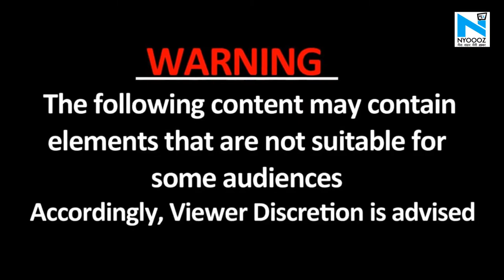Muzaffarpur : मछली पकड़ने के विवाद में चली गोलियां,10 घायल 1 महिला गंभीर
देश में lockdown होने के बाद भी मारपीट की घटनाओं पर अंकुश नहीं लगा है. आप जो तसवीरें देख रहे हैं ये सामने आयी है मुजफ्फरपुर के कटरा प्रखंड से जहां शुक्रवार को मछली पकड़ने के विवाद में दो पक्ष के लोग आपस में भिड़ गए...दोनों तरफ के लोगों ने पहले लाठी-डंडों से से एक-दूसरे पर हमला किया और इसके बाद पथराव और गोलीबारी हुई की घटनाओं को भी अंजाम दिया गया. घटना में दोनों तरफ से 10 लोगों के घायल होने की खबर सामने आ रही है... जिसमें एक महिला की स्थिति गंभीर बनी हुई है, और उस महिला को SKMCH में भर्ती कराया गया है